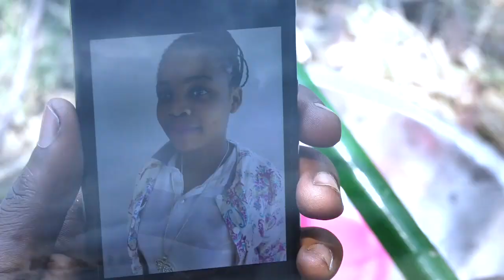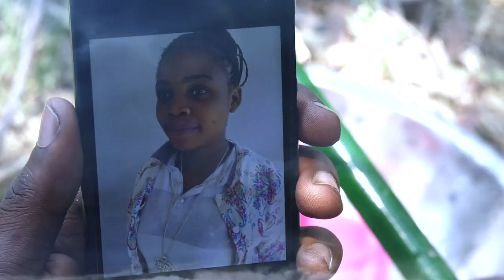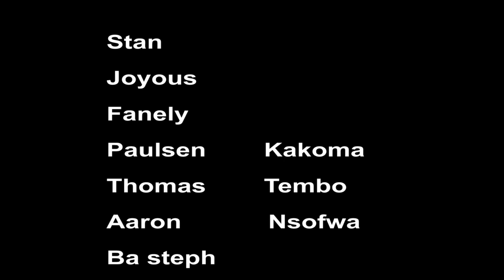Love yamuti - Txmp